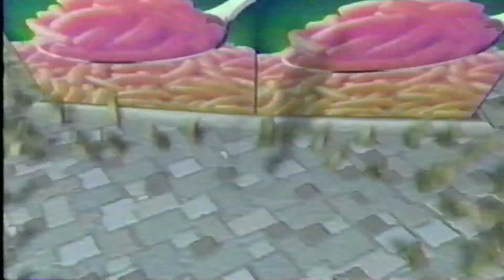Kraft mac & Cheese Cheesasaurus Rex (2001)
Vintage commercial for Kraft Mac & Cheese aired during kid's programming on Fox Kids in 2001 in the Northeast (Maine).